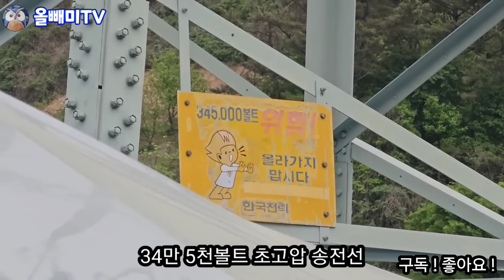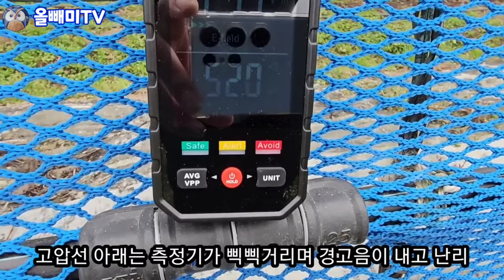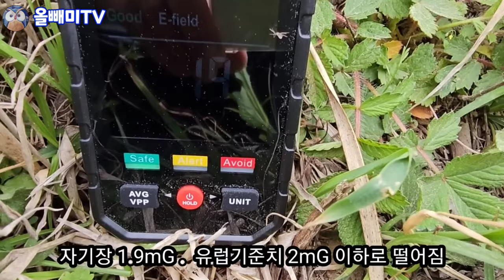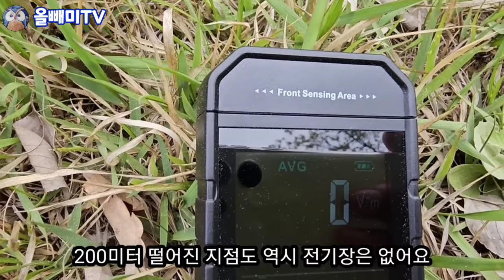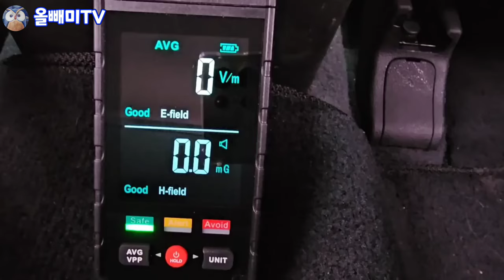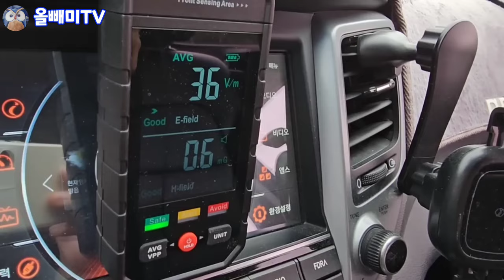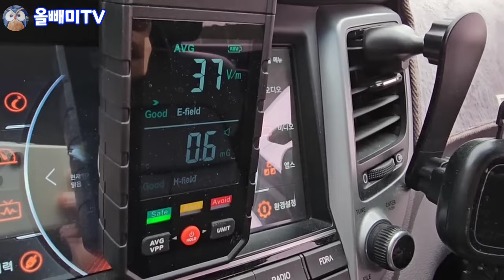시골집 지을때 송전선에서 얼마나 멀어야 전자파로부터 안전할까?